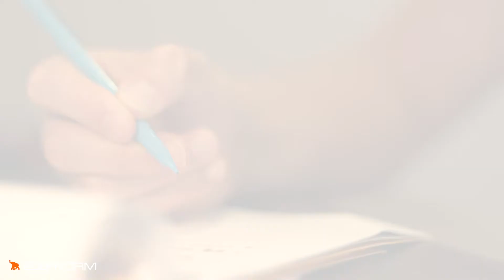Formation vidéo Réussir son interview Pour les Journalistes Reporters d'Images par Elephorm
Teaser du cours vidéo Elephorm Réussir son interview vidéo avec Christophe Rosanvallon.